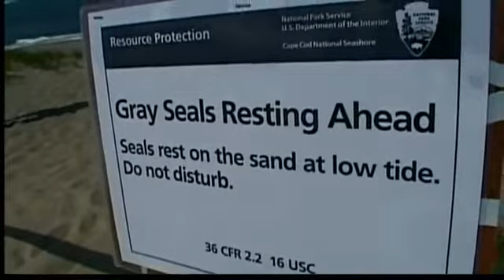Expedition New England